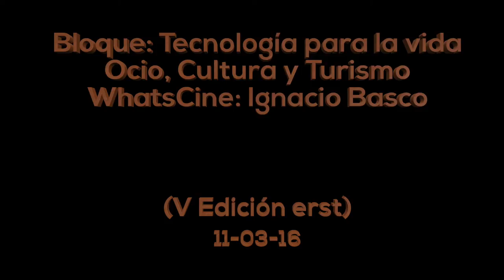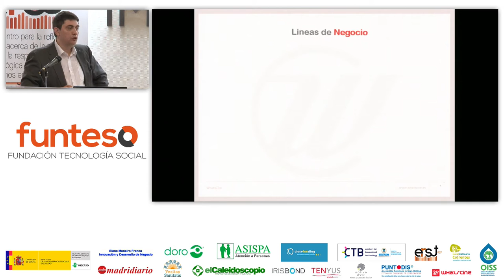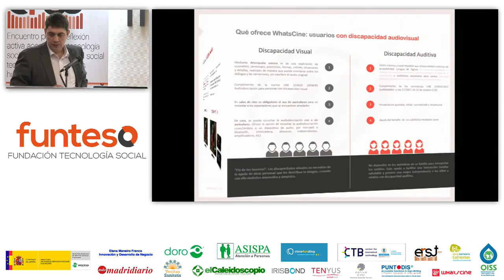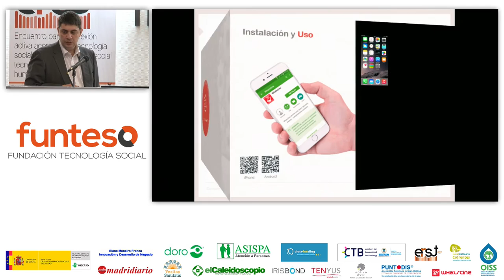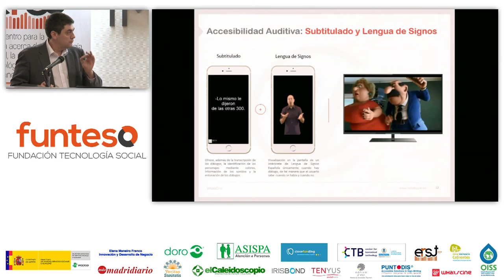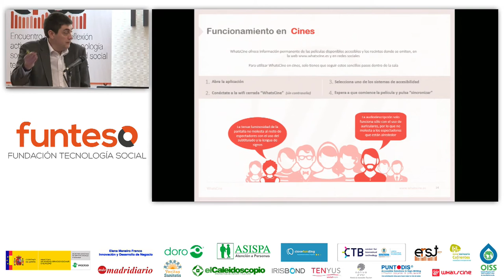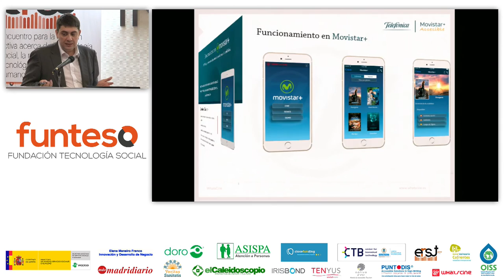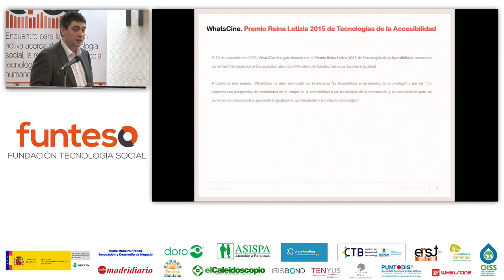erst16 08 01 Tecnologia para la vida WhatsCine Ignacio Basco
Ignacio Basco nos presenta las novedades de esta aplicación WhatsCine, que consigue hacer el cine y la tele accesibles a muchas personas.